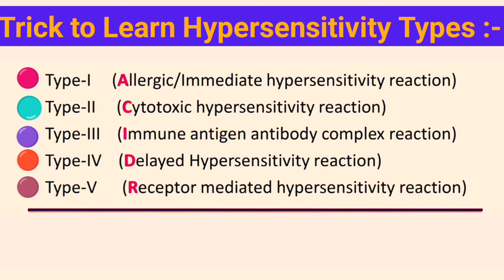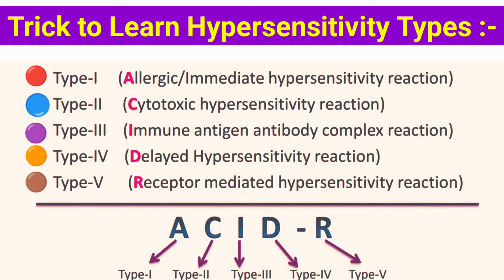Trick to Learn Hypersensitivity Types//Trick for Hypersensitivity Types//Trick for Hypersensitivity